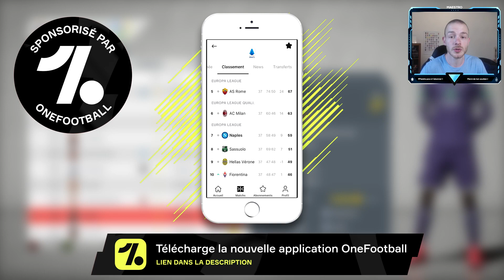FIFA 20 | LA NOUVELLE CARRIÈRE D'USAIN BOLT !